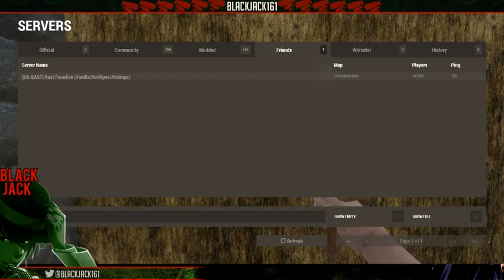doing something play reaching 600 followers give away at 600 - 11 / 12